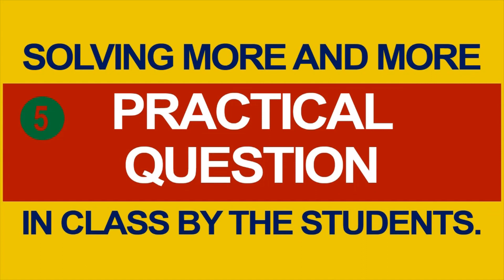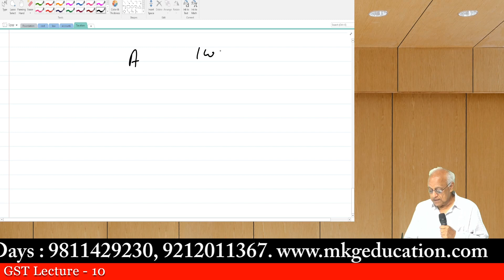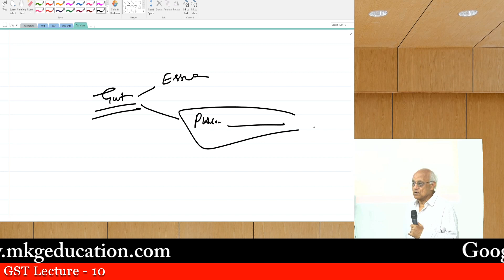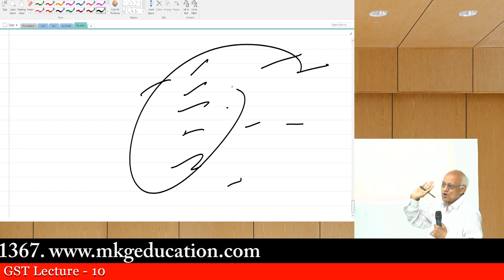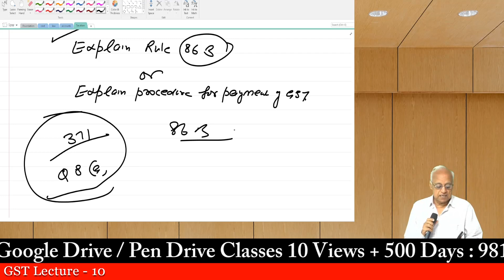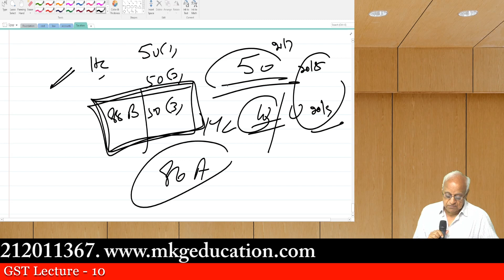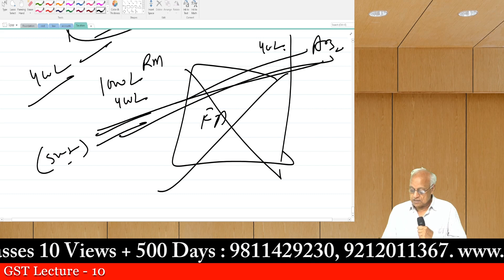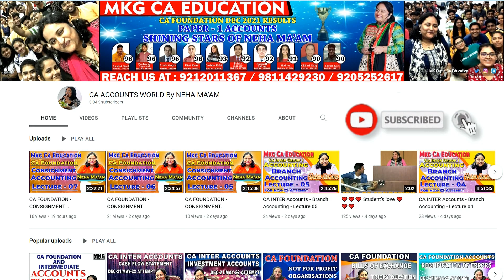GST LECTURE - 10 BY M.K. GUPTA SIR